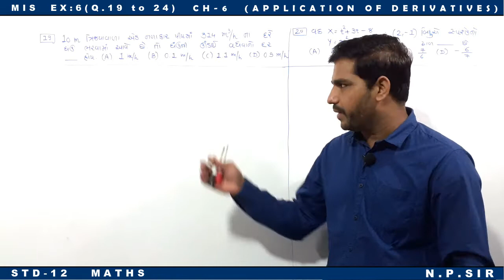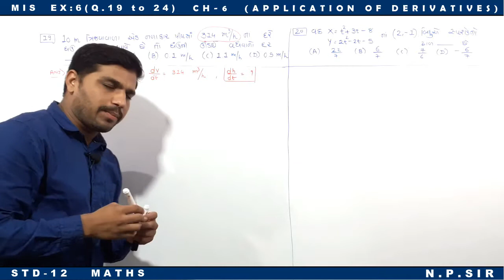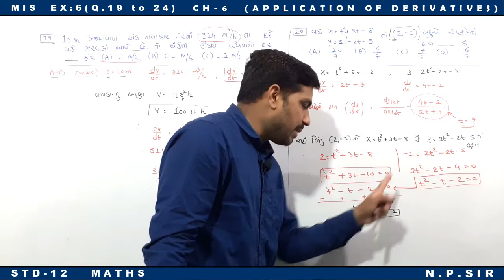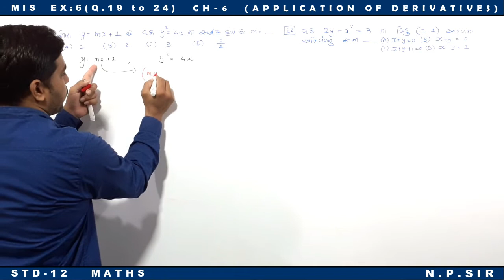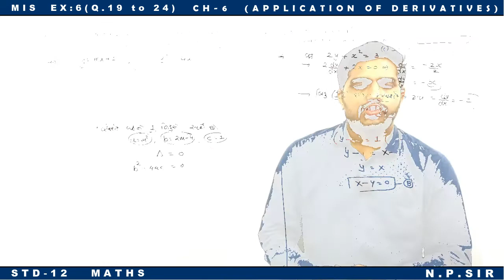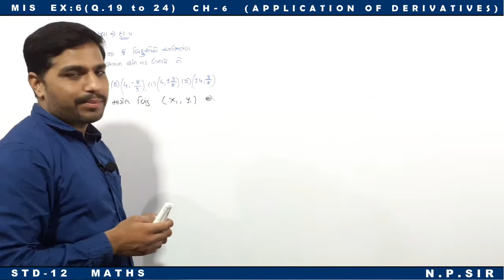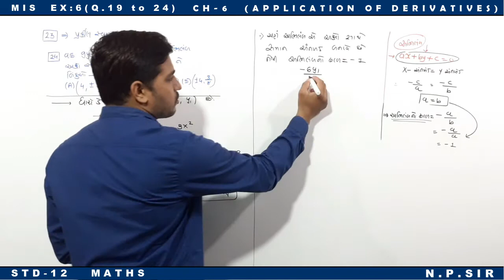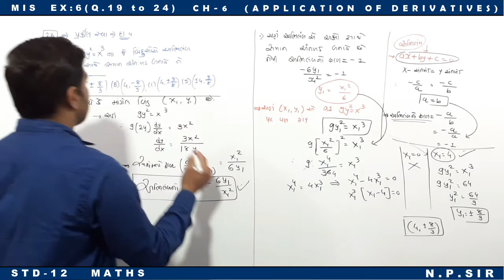પકીર્ણ સ્વા: 6(Q 19 to 24) CH-6 MATHS STD 12